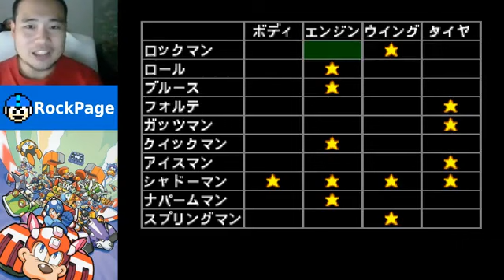[Rockman Battle and chase] (LIVE FACEBOOK)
ของเก่าัพใหม่ครับ เดี๋ยวจะพยามค่อยๆ แงะจากเฟสมาลงเรื่อยๆ จ้า